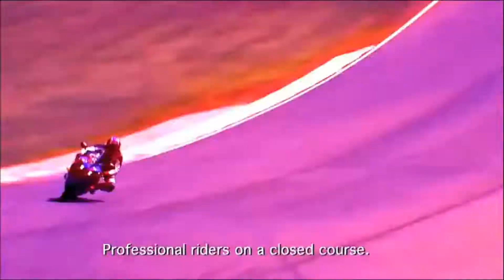Inaguracion Aceitar Motos Chia - Agosto 25 - 2012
1RA CARAVANA ACEITAR MOTOS YAMAHA

ACTIVIDADES

1. Nos encontraremos el sábado 25 de Agosto a las 9:00AM en Aceitar Motos de la Av19 134ª-28 para dar inicio a la Caravana. Nuestro destino final será el Aceitar Motos Chía (Sobre la Vía Cajicá - Chía, frente a Entrada 3 del C.C. Centro Chía)

2. Todas las personas que se hayan inscrito antes del 24 de Agosto en la página podrán participar en el concurso YRCP (YAMAHA RIDING CHALLENGE PROGRAM) en donde todos los motociclistas demostrarán sus habilidades sobre las máquinas y los ganadores recibirán muchos premios

3. Le obsequiaremos una camiseta, una gorra y un llavero a todas las personas que se inscriban a la caravana y además tendrán derecho a almuerzo.

4. A todos nuestros clientes de motocicletas YAMAHA, solo durante el día 25 de Agosto, la mano de obra es completamente gratis!

5.  A quienes nos acompañen durante el día 25 de agosto en Aceitar Chia, les daremos un descuento del 10% en todos los repuestos y accesorios

6. A los clientes que compren moto durante este día tendrán un descuento del 15% en accesorios y un bono de 15% de descuento en mano de obra válido por todo el mes de septiembre.

7. Se estará obsequiando Redbull, algodón de azúcar y palomitas de maíz a todos nuestros clientes.